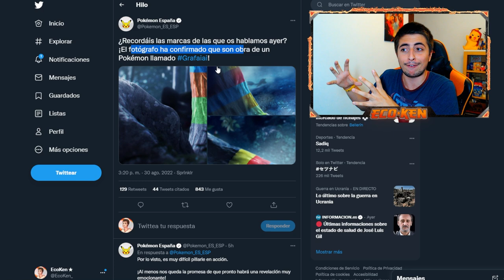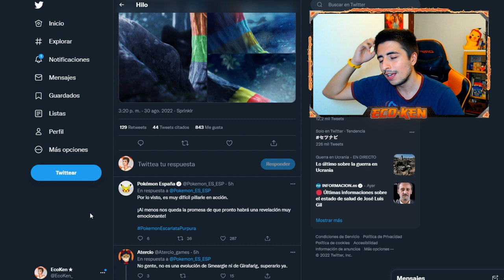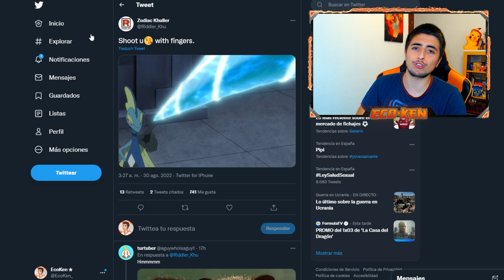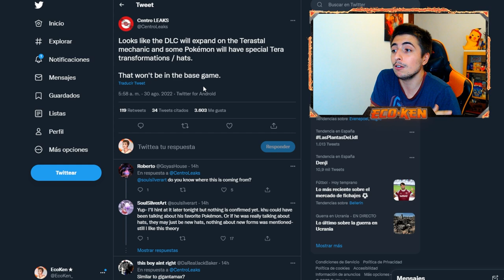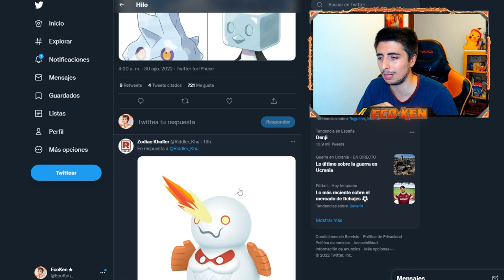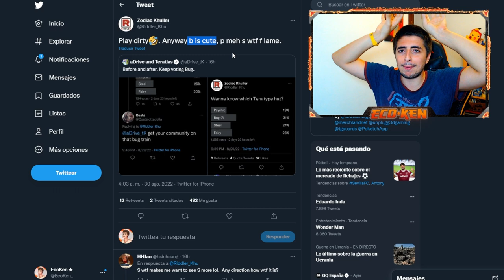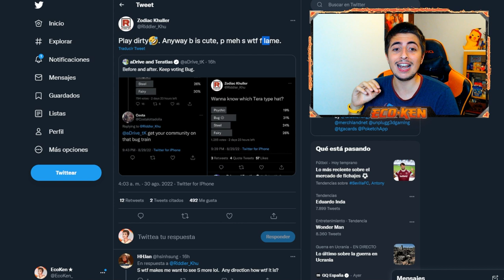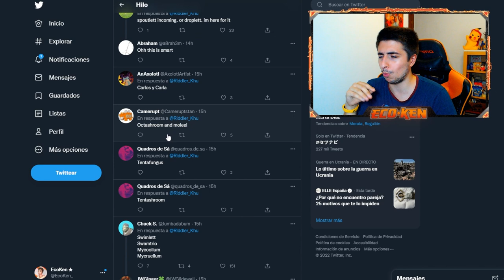¡¡GRAFAIAI CONFIRMADO!! 🆕 + NUEVOS TERATIPOS || Leaks Pokémon Escarlata y Pokémon Púrpura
¡¡NUEVO POKÉMON OFICIAL!! Tenemos IMÁGENES del NUEVO POKÉMON GRAFITERO de Pokémon Escarlata y Pokémon Púrpura

🔽 ¡MIS REDES! 🔽

🔽 MARCADORES 🔽
0:00 Introducción
0:23 NUEVO POKÉMON GRAFAIAI
2:03 MÁS INFORMACIÓN de GRAFAIAI
3:26 PREEVO de GRAFAIAI
4:01 NUEVOS TERATIPOS en el DLC
5:01 ADIVINANDO los TERAGORROS
6:05 TERAGORROS de Psíquico, Bicho, Hada y Acero
7:28 NOMBRES REALES de los RFAKES
9:00 Suscríbete PERRO